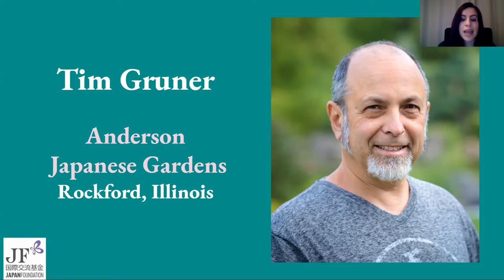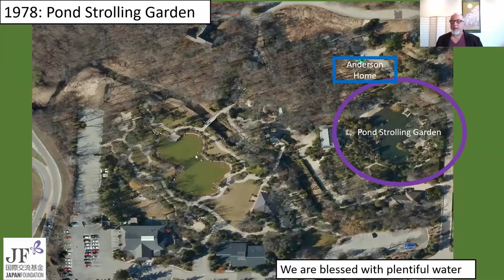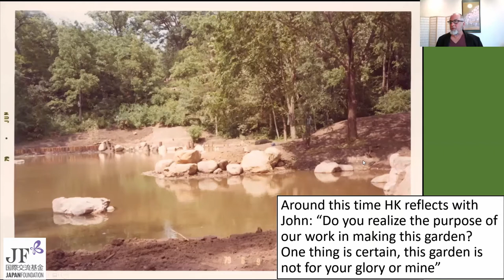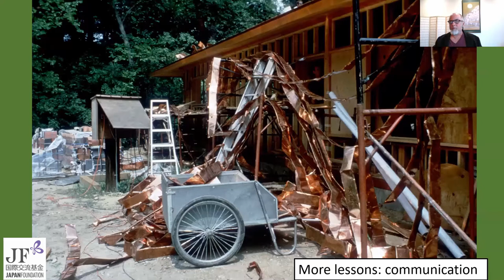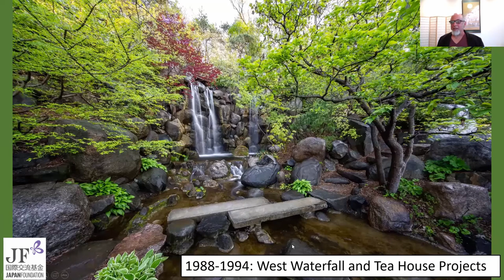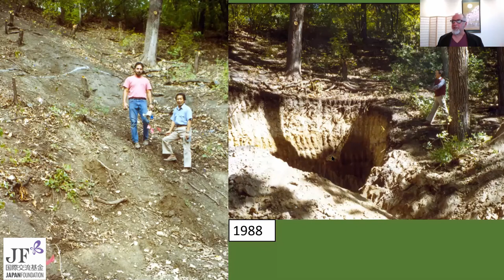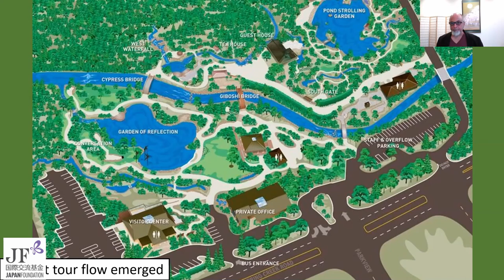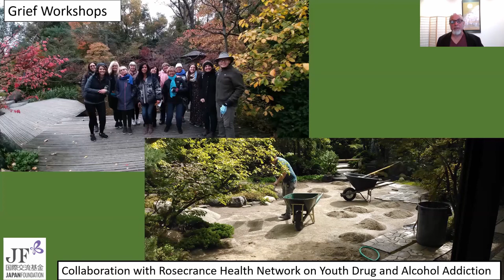Webinar # 9: Traditions Transformed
130 Years of Public Japanese Gardens in the U.S. is 14-part webinar series co-presented and funded by The Japan Foundation that seeks to uncover the history, development and future of public Japanese gardens in the United States.

Webinar # 9 premiered on April 15th, 2021 and featured Tim Gruner, Garden Curator & Head of Horticulture at the Anderson Japanese Gardens. Tim shared his garden’s history and development. Anderson Japanese Gardens began to be constructed in 1978, when Rockford, Illinois businessman John Anderson, inspired by a visit to the Portland Japanese Garden, hired Master Craftsman and designer Hoichi Kurisu. Watch this webinar to learn how the Andersons’ swampy backyard was transformed into a revered Japanese-style landscape. Today, Anderson Japanese Gardens is a not-for-profit entity that continues to grow and evolve.

We thank Kiyomi Fukui, Reiko Nishioka, Daisuke Takahashi, and Angela Stassano for their translations.